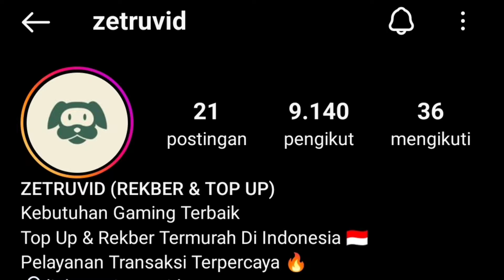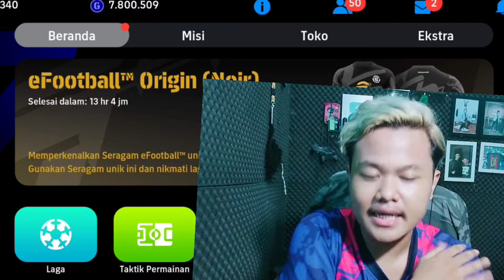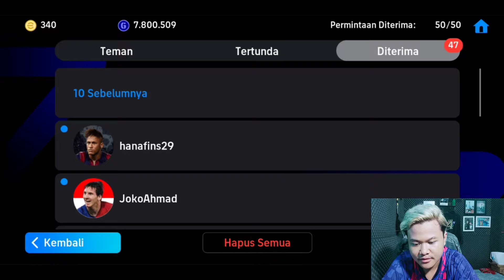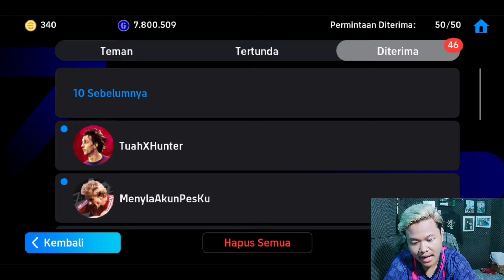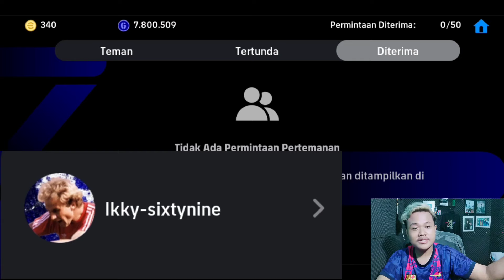GUA REVIEW SKUAD GRATISAN PARA SUBSCRIBER TAPI NGERI JUGA WALAUPUN GRATIS! EFOOTBALL 2024 MOBILE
KEEP CHARMING, WORK HARD AND LOVIN